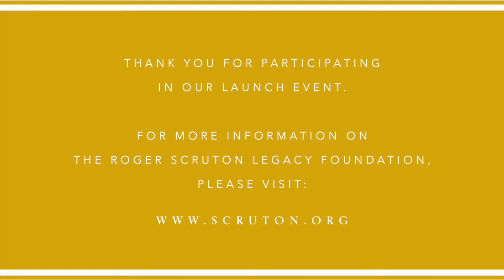The Life and Legacy of Sir Roger Scruton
On August 26, 2020, the Roger Scruton Legacy Foundation held its online launch event, The Life and Legacy of Sir Roger Scruton. The event featured Roger Kimball and Douglas Murray in conversation on Scruton's life and thought with opening comments from the Foundation's Executive Director, Fisher Derderian, and Lady Scruton, Sir Roger's widow.

The Roger Scruton Legacy Foundation is a US-based nonprofit dedicated to furthering the work and writings of Roger Scruton. To find out more about the Foundation, visit our